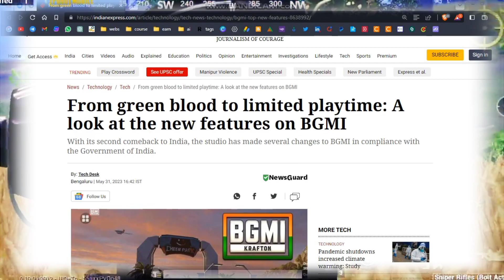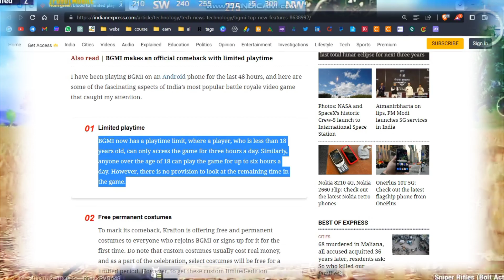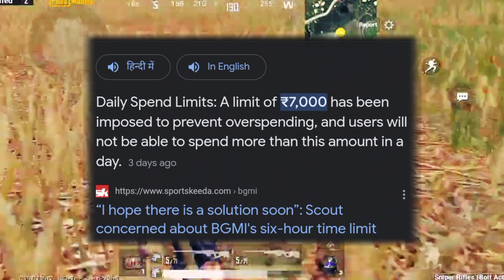3 MAJOR Problems Killing BGMI! Is the Game Doomed? 😱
3 MAJOR Problems Killing BGMI! Is the Game Doomed? 😱
3 BIGGEST AND MAJOR PROBLEMS WITH BGMI || BGMI WILL DIE SOON?

In this video, we explore the three major problems affecting Battlegrounds Mobile India (BGMI) and question the game's future. We discuss the rampant cheating and laging issues, player dissatisfaction with the game, and the lack of exciting updates. Join us as we analyze the challenges and determine if BGMI is on the brink of failure or if there's still hope for its revival. Don't miss this insightful discussion on the fate of one of the most popular mobile battle royale games.

1. Content Ownership: We respect copyright laws and use content with permission, under Creative Commons licenses, or in the public domain.
4. Third-Party Content: We make efforts to use third-party content with proper rights, licenses, or permissions.
5. Content Accuracy: Our content is for general information purposes; accuracy is not guaranteed.

GODX YT

This video on the GODX YT YouTube channel includes Creative Commons content. Proper attribution has been provided for all user content. We respect the rights of creators and comply with Creative Commons licenses.

I appreciate your understanding.

GODX YT

Background Gameplay Credit To  @JOKERxAleeGaming

Some keywords:
scout on bgmi time limit
bgmi 2.6 update
bgmi unban
bgmi
bgmi latest news
bgmi server online time
controversial games
why bgmi ban
why bgmi is dying
why bgmi ban in India
why pubg & bgmi is dead
why pubg mobile is dying
why bgmi trend is over in India
why jonathan gaming views are down
why players are shifting from bgmi
why bgmi trend is getting dead 💔🥺 | end of pubg & bgmi | bgmi competitive future in India
snehil
snehilop
soul
mortal
pubg
pubg mobile
bgmi high ping problem
bgmi high ping problem fix
how to fix ping in bgmi
high ping problem in bgmi
bgmi ping problem
bgmi ping high problem
ping problem in bgmi
bgmi high ping
how to fix high ping in pubg mobile